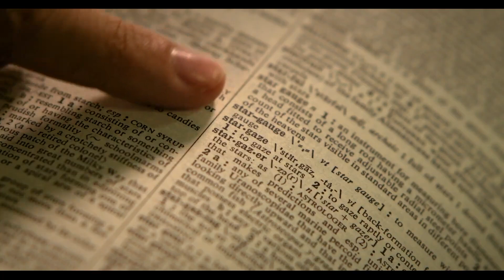STARGAZER | Official HD Trailer (2024) | DRAMA | Film Threat Trailers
When a young woman tries to revive the reputation of a forgotten astronomer, history threatens to repeat itself.

Director: Alan McIntyre
Cast: Matt Bogart, Kate Ginna, Annette Gordon-Reed, Lei Nico